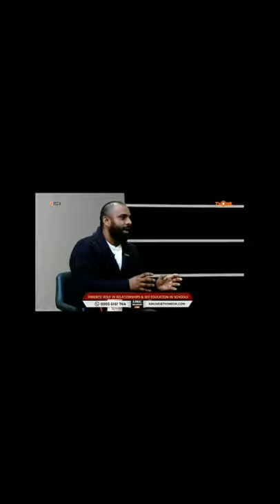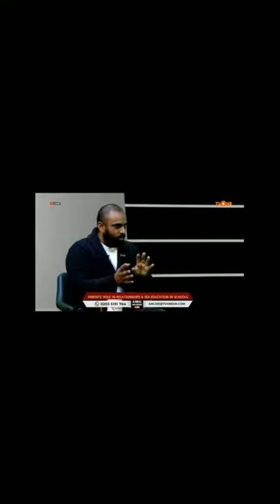06/10/21 - Ajmal Masroor & Shaykh Shams Ad Duha Debate - RSE In Schools - Sky 781 - TV One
A live debate on channel Sky 781 between Ajmal Masroor with Shaykh Shams Ad Duha and Nur Chowdhury. The discussion is based on RSE (Religion, Sex and Education). They discussion LGBTQ, private parts, gender transformation and sex being taught to 5-7 year olds at school.